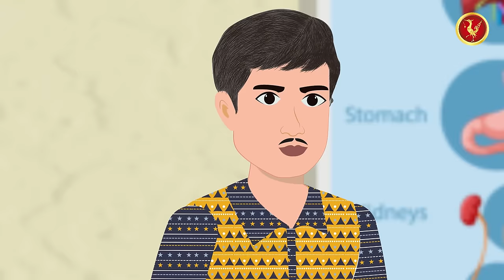រឿង ខ្មោចរើសសំរាម | ហង្សនិទាន 2024 |, Khmer Fairy​ 2024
សូមស្វាគមន៍មកកាន់ឆានែល: ហង្សនិទាន
អរគុណសម្រាប់ការទន្សនាវីដេអូ🥰🤍